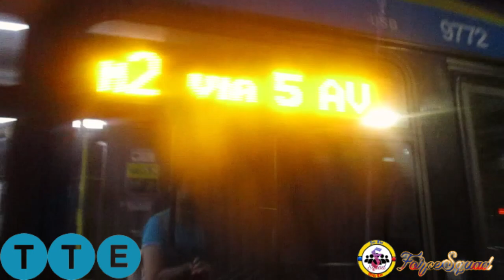MTA NYC Bus 2021 Novabus LFS Hybrid #9772 On The M2 @ The 65th Street Transverse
Here is 2021 Novabus LFS Hybrid #9772 on the M2 passing through 5th Avenue and the 65th Street Transverse Entrance, heading towards East 8th Street in the East Village.

Cummins B6.7 & BAE Systems HDS200 Series-E Hybridrive